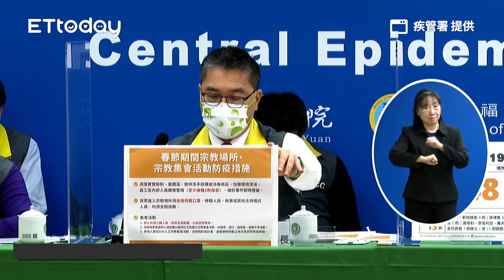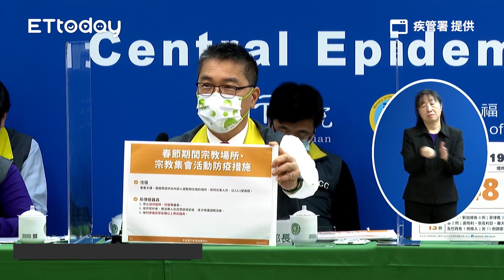嚴防疫情失控！徐國勇宣布 停辦遶境、搶頭香...等活動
影片授權：疾管署
【相關報導】
嚴防疫情失控　徐國勇宣布：停辦遶境、遊行、搶頭香、搶春牛